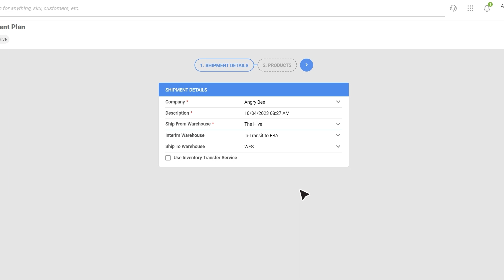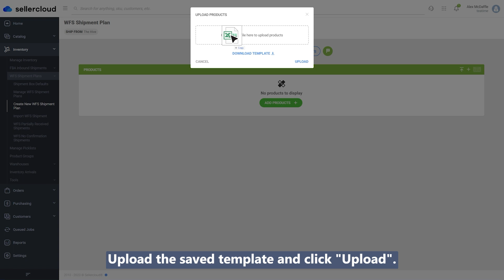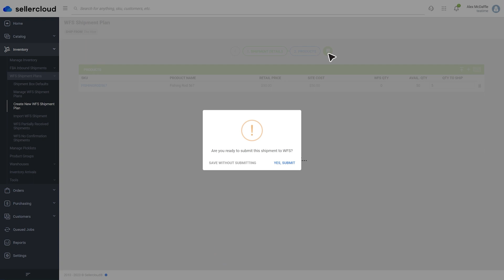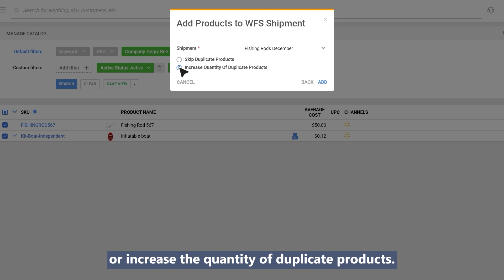How to Create WFS Shipment Plans for Walmart | Sellercloud Tutorial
Learn how to create WFS Shipment Plans within Sellercloud. In this video, we'll guide you through three options for creating WFS shipment plans: from the WFS Shipment Plans section, the Manage Catalog page, and by linking a Purchase Order (PO).

💡 Option 1: From the WFS Shipment Plans Section

🚀 Navigate to Inventory - WFS Shipment Plans - Create New WFS Shipment Plan
📋 Specify Shipment Details and Warehouse Selection
📦 Use Inventory Transfer Service (ITS) for inventory allocation
🛒 Add Products Manually or Upload from a File

💡 Option 2: From the Manage Catalog Page

🔍 Locate WFS-enabled products
✅ Select products and add them to a WFS shipment
🔗 Choose to add to an existing shipment or create a new one

💡 Option 3: Import From Walmart

🌐 Import a WFS shipment plan directly from Walmart
📝 Complete the import process step by step

📦 Additionally, discover how to link a Purchase Order (PO) to a WFS Shipment Plan for an efficient inventory management strategy.

🎯 Make the most of Sellercloud to enhance your Walmart integration experience.